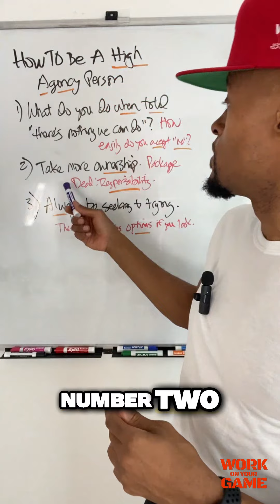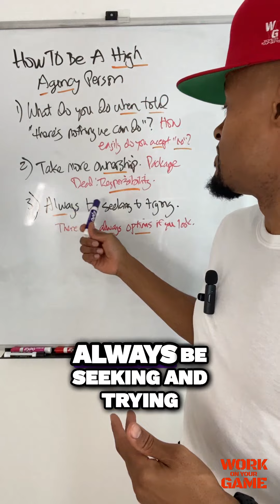Unleash Your Personal Power and Take Ownership of Your Life😉